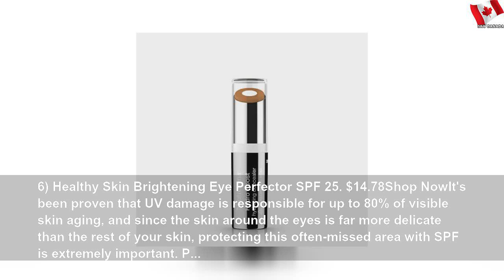The Best Concealer You Can Buy Is $4 at the Drugstore, According to Beauty Scientists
The Best Concealer You Can Buy Is $4 at the Drugstore, According to Beauty Scientists | Easy Part